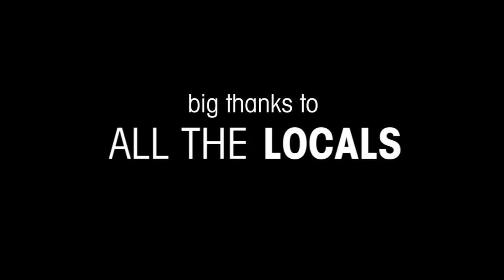Surf en MED part II Billabong Adventure 08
L'épopée surf en Méditerranée de Benjamin Sanchis et Fabrice Gelez, aux côtés de François Liets. Le crew from Billabong Adventure division drivé par les locaux.